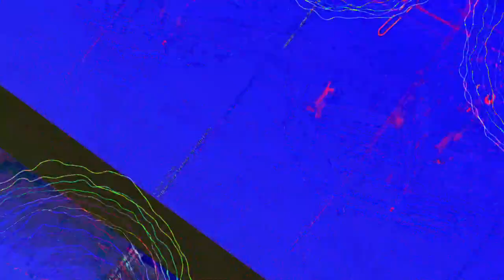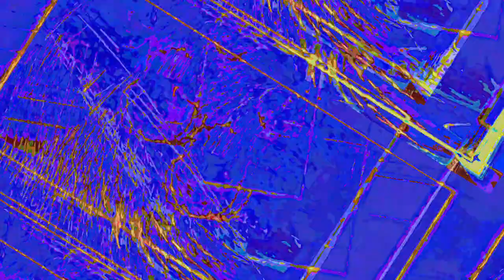[EPILEPSY WARNING] Movie 23 06 14 06h34m25s